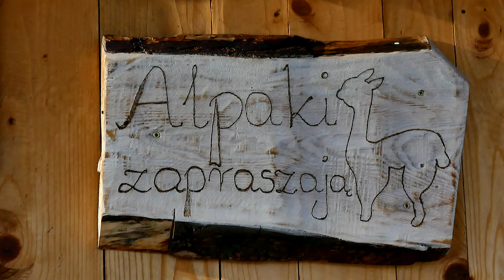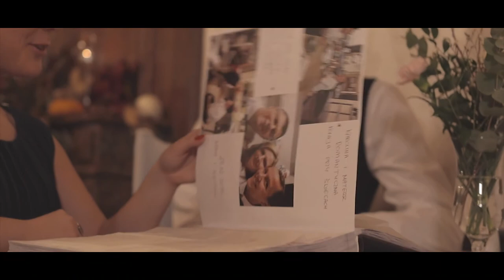Rozmowy w izbie u Starki odc 8 SZLAGIEROWO.PL